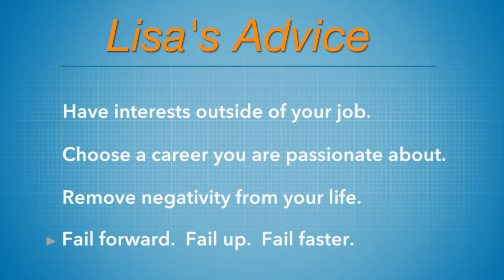Citi: Lisa Stone on Keeping Your Sanity as an Entrepreneur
Lisa Stone is the CEO and Co-Founder of BlogHer, Inc. Here she talks about becoming comfortable with risk, removing toxic people from your life and keeping your sanity.